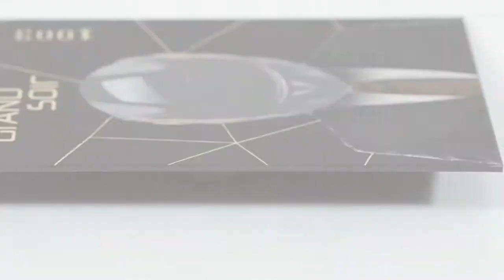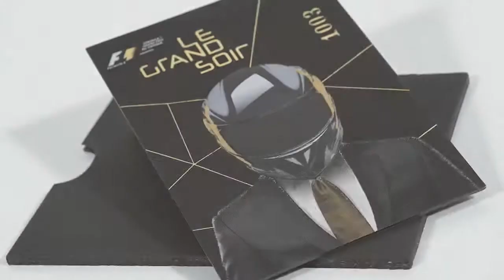DÉFI INNOVATION ENNOBLISSEMENT 2015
Stylex 3D (15 employés)
Agence Octane
Le Grand soir 2014
Procédés d’impression : Estampage, Impression numérique
sur estampage, Numérotation Foil,
Guilding Die
Supports d’impression : Carton 15 pt, Carton Touché